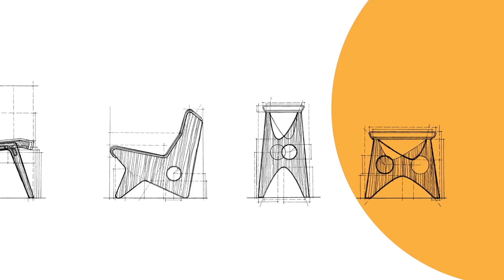Monday Morning Minute with Rulyn and Tara Featuring The Guild Collection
The Guild Collection features a lounge chair, guest chair, and benches built to endure as beautifully as the architect who conceived them. Through collaboration between Leland International and the Rapson family, these designs capture the personality and spirit of Rapson’s original concepts.